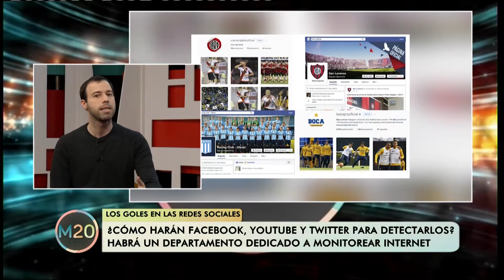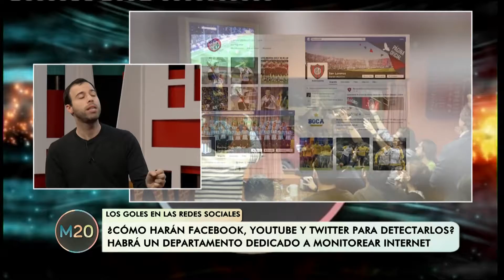Los goles en las redes sociales - Joel Bo en M20